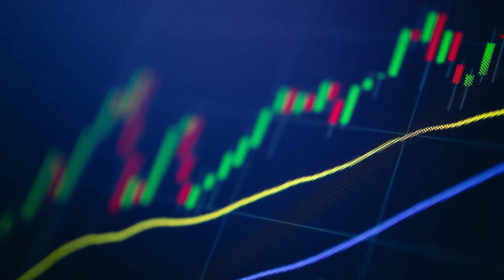How to PAY OFF Your Mortgage EARLY in 2022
Do you want to pay off your house quickly and not have to worry about paying a mortgage? Here are my tips for the average person to pay off your mortgage quickly and efficiently in 2022. With these methods, I typically take 11 years to pay off my home, and you can too!